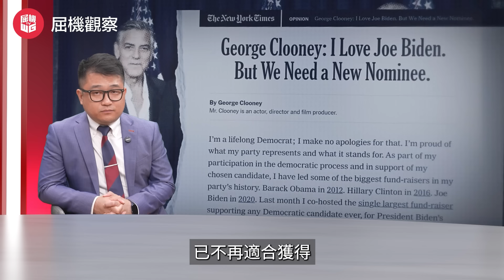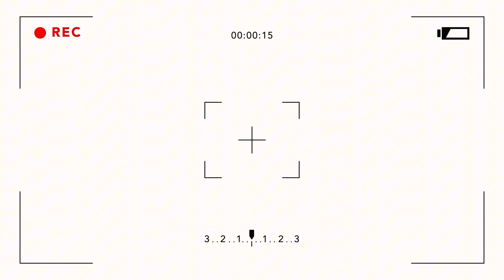美國大變天！特朗普下戰書，拜登拒絕退出頂硬上自救！｜美國民主黨背後金主逼宮，佩洛西：時間不多了！｜特朗普能否拿下美國總統寶座？【屈機觀察 EP173】